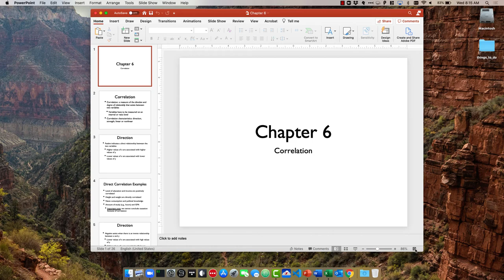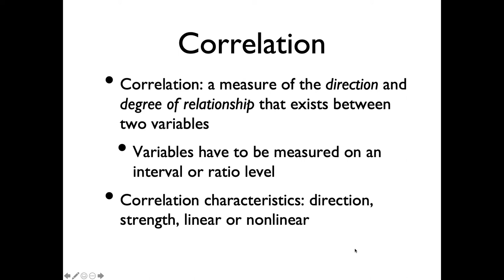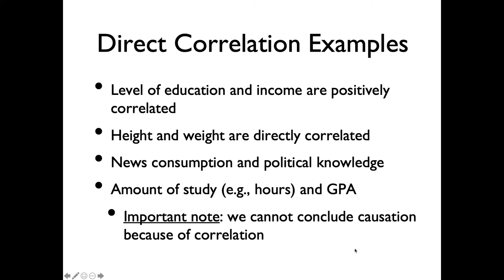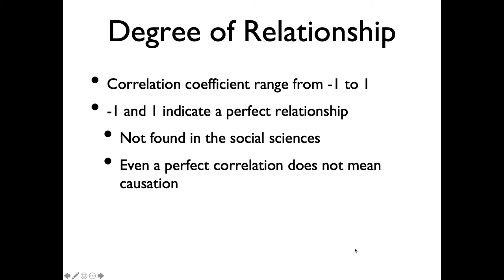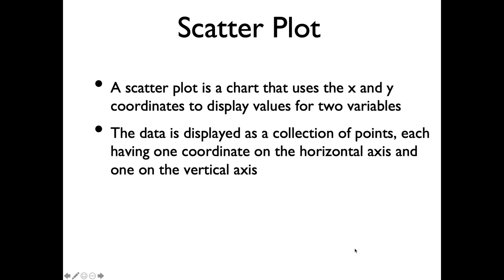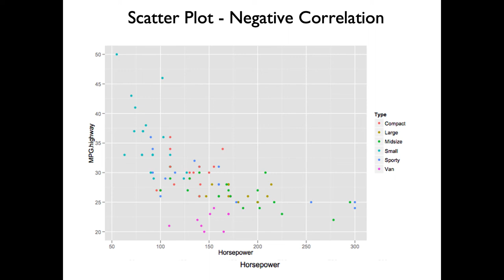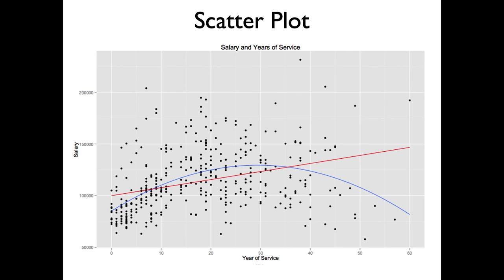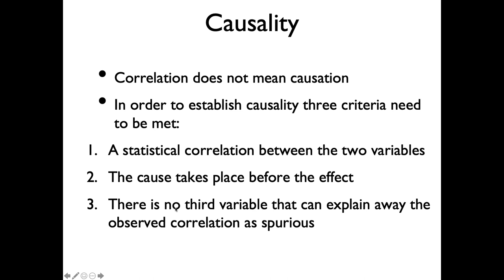10_7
Table of Contents:

00:02 - Chapter 6
04:20 - Correlation
07:19 - Direction
08:52 - Direct Correlation Examples
13:48 - Direction
14:52 - Inverse Correlation Examples
17:08 - Degree of Relationship
18:45 - Degree of Relationship
23:33 - Scatter Plot
24:51 - Scatter Plot - Positive Correlation
26:27 - Scatter Plot - Positive Correlation
26:29 - Scatter Plot - Positive Correlation
28:10 - Scatter Plot - Positive Correlation
30:25 - Scatter Plot - Negative Correlation
31:47 - Scatter Plot - Small
33:52 - Scatter Plot - Smaller
34:18 - Linear and Nonlinear
34:21 - Scatter Plot
34:23 - Linear and Nonlinear
34:48 - Scatter Plot
34:49 - Linear and Nonlinear
34:50 - Scatter Plot - Smaller
34:51 - Scatter Plot - Small
34:54 - Scatter Plot - Smaller
34:54 - Linear and Nonlinear
35:36 - Scatter Plot
37:41 - Causality
37:42 - Scatter Plot
42:04 - Causality